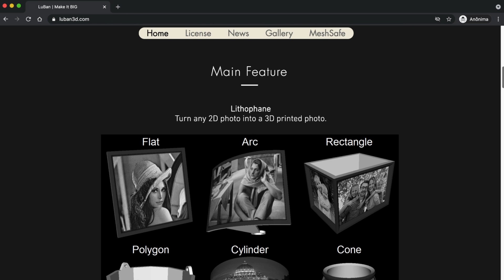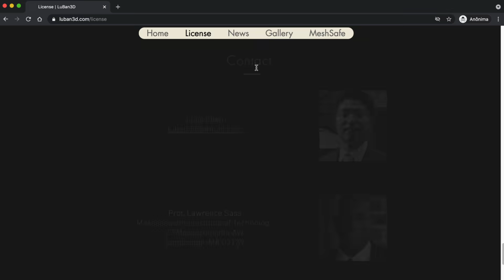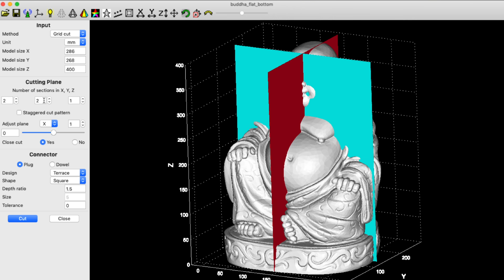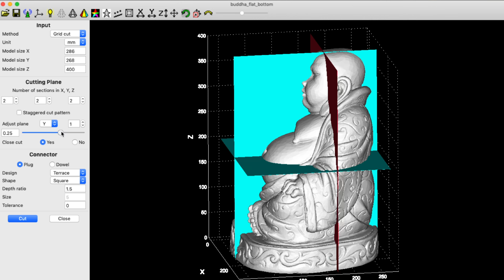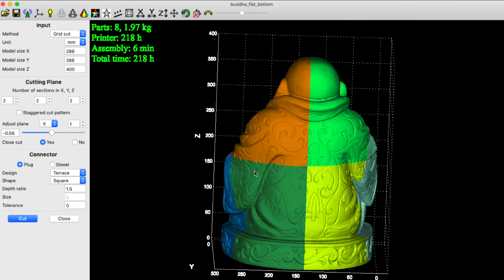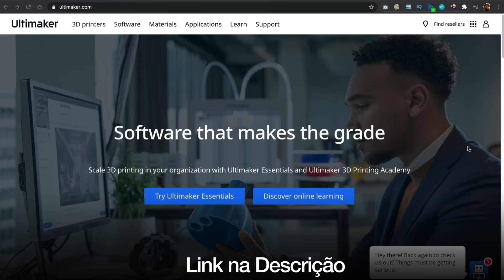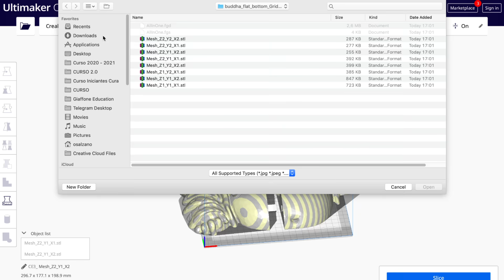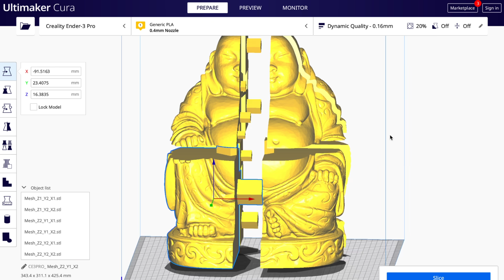Como fazer CORTES E ENCAIXES FÁCEIS para sua impressão 3D com o LuBan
🔥 BLACK FRIDAY IMPERDÍVEL: Quer se tornar um profissional da Impressão 3D?
Curso Online Impressão 3D Total RECONHECIDO PELO MEC

Se você acha que não consegue fabricar peças maiores que o volume da sua impressora 3D, vamos te mostrar que é possível sim! Encontramos um software chamado LuBan, que te permite entre outras transformações com seus arquivos 3D, o corte e criação de encaixes com uma facilidade incrível. O aplicativo é fácil de usar e economiza horas de trabalho para uma série de atividades, como a criação de Litophanes, modelos 3D a partir de fotos e outros tipos de tratamentos de malha STL. Mas é o corte e planejamento de impressões 3D que vamos te apresentar neste vídeo. É uma solução simplesmente genial. Você vai gostar... vem junto!

Uma impressora 3D basicamente é uma máquina que fabrica peças, objetos, produtos, através de adição de material, camada sobre camada, geralmente com plástico. Há impressoras 3D bem acessíveis no mercado, o que te permite ter uma mini-fábrica em casa ou na sua mesa de trabalho. A missão da 3D Print Academy é te introduzir nesta tecnologia da maneira correta para que você se torne um especialista e até um empreendedor, se assim desejar.